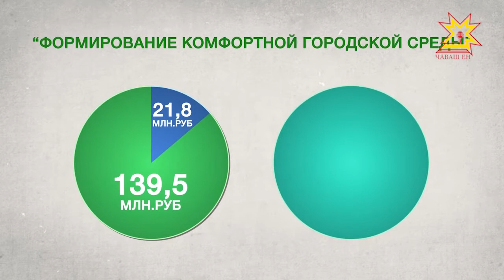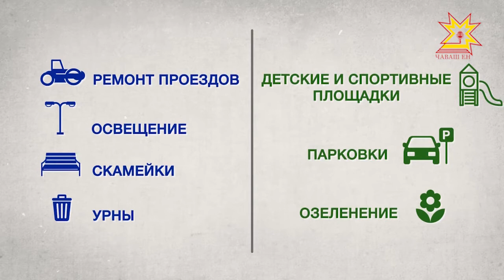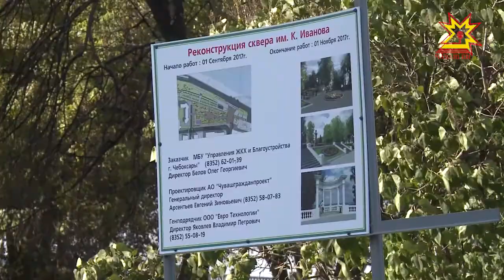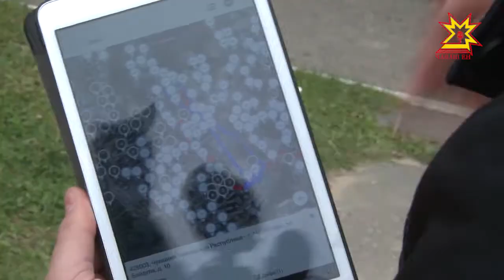Комфортный город. Выпуск 18.10.2017